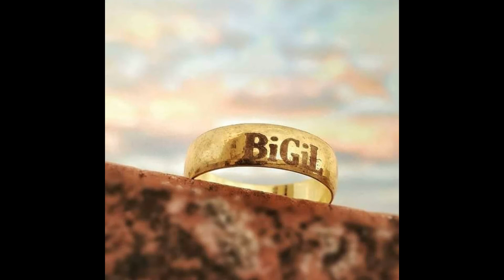பிகில் விஜயின் அரசியல் ஆசை கிலித்தெடுத்த சீமான் | Bigil Movie Audio Launch Speech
THALAPATHY VIJAY Mass Political Full Speech at Bigil Audio Launch
Thalaivar seeman speech about Thalapathy Vijay's Bigil from the director atlee and music director AR Rahman.